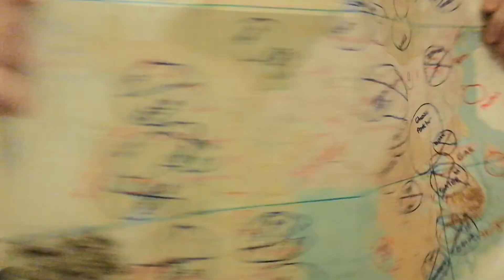Nothing particular just rambling 👻